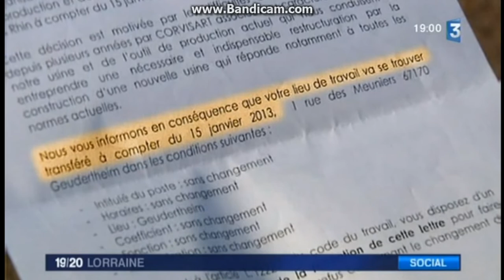france 3 lorraine greve biscotte corvisart